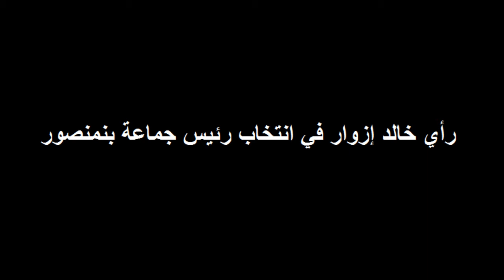رأي خالد إزوار في انتخاب رئيس جماعة بمنصور